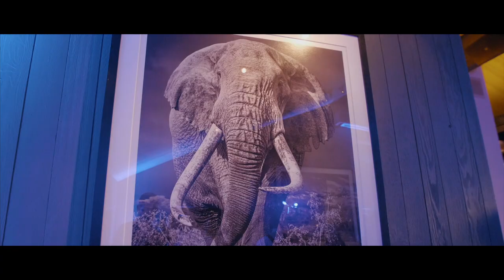Erin & Nick, Casa Tua, Aspen Co.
A beautiful fall wedding in Aspen, Co. This couple was so classy, and we had a blast creating this video!